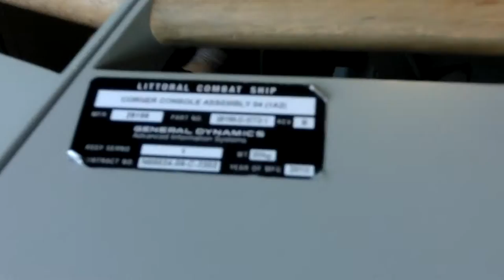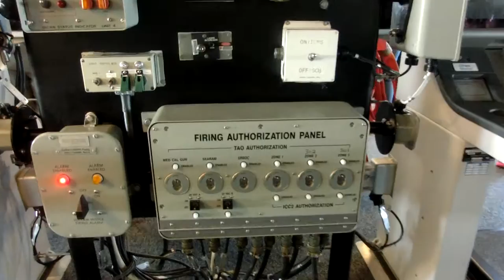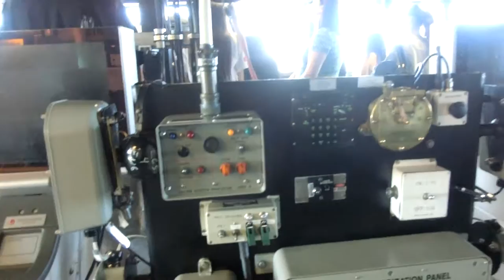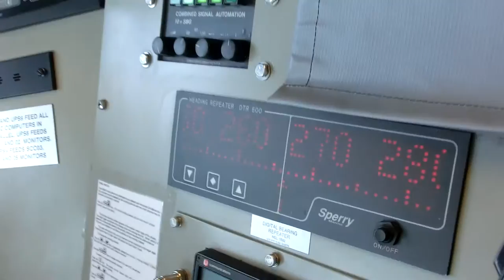Tour of USS Coronado LCS-4 littoral combat aluminum trimaran ship -6/7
Full Tour of USS Coronado LCS-4 littoral combat aluminum trimaran ship -6/7
USS Coronado (LCS-4) is an Independence-class littoral combat ship, commissioned on 5 April 2014
General characteristics
Class & type: Independence-class littoral combat ship
Displacement: 2,307 metric tons light, 3,104 metric tons full, 797 metric tons deadweight[4]
Length: 127.4 m (418 ft)[4]
Beam: 31.6 m (104 ft)[4]
Draft: 14 ft (4.27 m)[4]
Propulsion: 2× General Electric LM2500 gas turbines
4 × waterjets, retractable Azimuth thruster
4 × diesel generators
Speed: 40+ knots, 47 knots (54 mph; 87 km/h) sprint
Range: 4,300 nmi (8,000 km; 4,900 mi) at 20 knots (37 km/h; 23 mph)
Capacity: 210 tonnes
Complement: 40 core crew (8 officers, 32 enlisted) plus up to 35 mission crew
Sensors and
processing systems: Sea Giraffe 3D Surface/Air RADAR
Bridgemaster-E Navigational RADAR
AN/KAX-2 EO/IR sensor for GFC
Electronic warfare
& decoys: EDO ES-3601 ESM
4 × SRBOC rapid bloom chaff launchers
Armament: BAE Systems Mk 110 57 mm gun
4 × .50-cal guns (2 aft, 2 forward)
Evolved SeaRAM 11 cell missile launcher
Mission modules
Aircraft carried: 2 × MH-60R/S Seahawks
MQ-8 Fire Scout
On 16 October 2014, the Navy announced that Coronado conducted dynamic interface testing with the MQ-8B Fire Scout unmanned helicopter.

CIMG2975 Tour on USS Coronado LCS 4 littoral combat ship 6